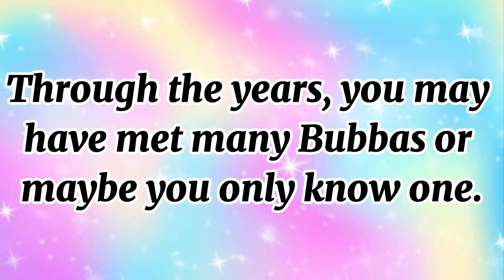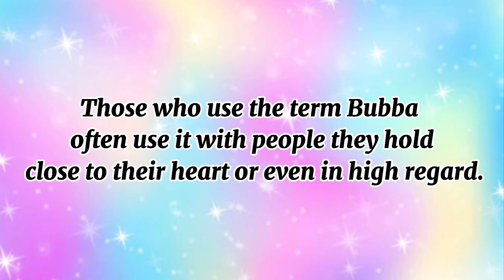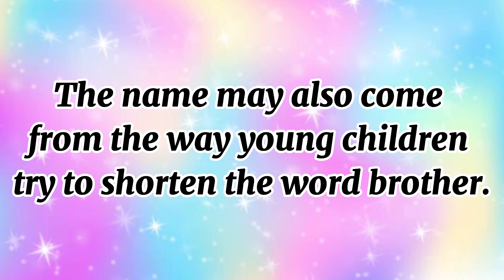June 2 - National Bubba Day | Brother | Sibling | Amigo | Buddy | Pal | Bro | Kiddo | Friend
National Bubba Day on June 2nd each year recognizes all those we lovingly call Bubba in our lives.